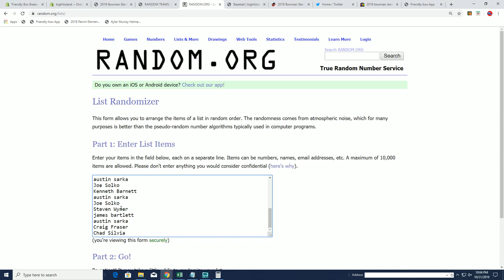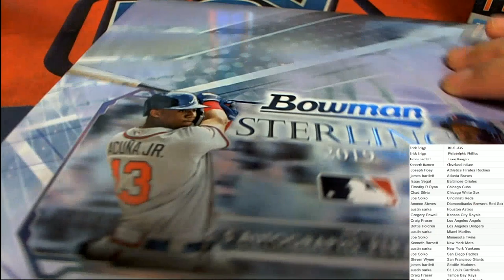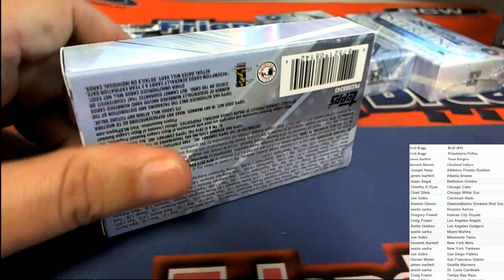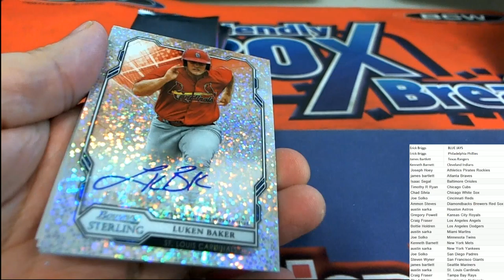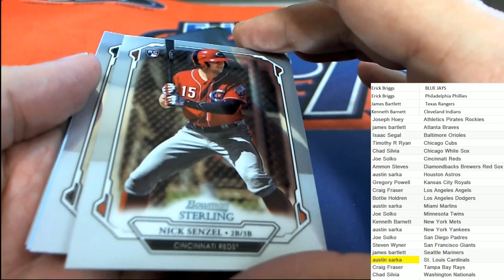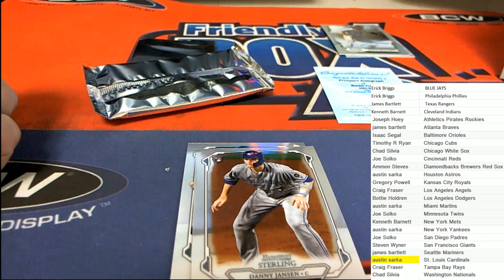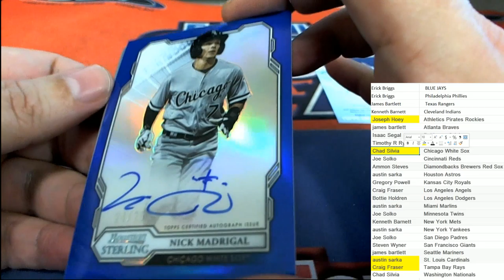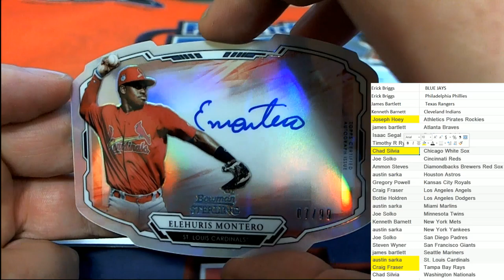2019 Bowman Sterling Baseball Hobby Box ID 19BOWSTERBBPYT323